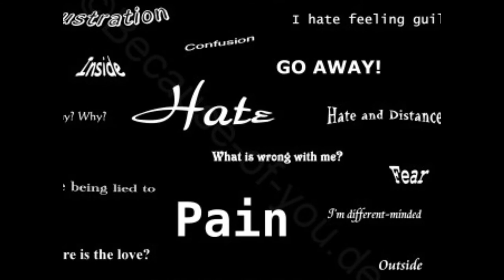Mein 1. Film (Diary of Dreams/She)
Mein 1. Versuch ein Video zu machen :-S